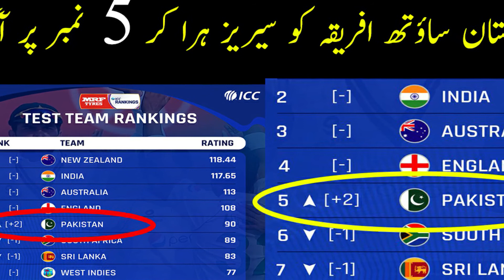Icc 2021 New Test Ranking | Pakistan In Top 5 After Pak Vs South Africa Test Series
ICC Launched New Test Rankings After Pakistan Vs South Africa Test Eries 2-0 Pakistan New Test Rank Is Top 5
You Are Seeing THis Video Because You Searched For Icc 2021 New Pakistan Test Ranking After Pakistan Vs South Africa test Series.